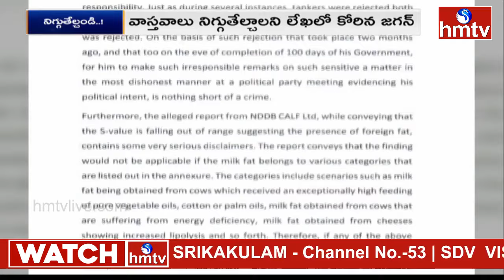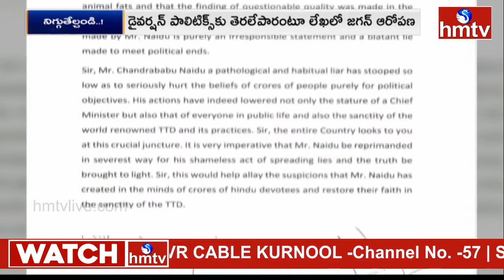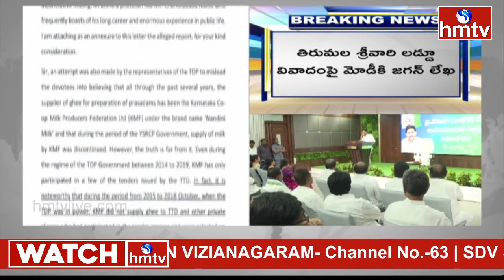వాస్తవాలు నిగ్గు తేల్చాలి.. ప్రధాని మోదీకి వైఎస్‌ జగన్‌ లేఖ | YS Jagan Letter to PM Modi | hmtv